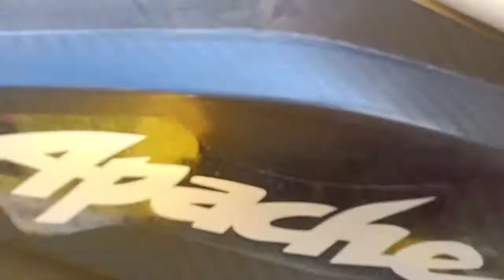Apache Bike After Paint Restoration Apply A Fully New Model Graphic Stickers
hamari video aapko pasand I ho to video ko like Karen jyada se jyada share Karen ham daily hi aisi video Dal tere rahte hain to hamare channel per Bane rahi hai aur koi bhi humse information leni hai to humse contact kar sakte hain